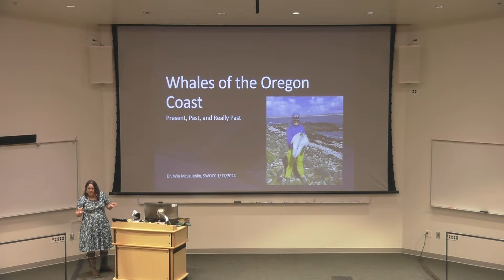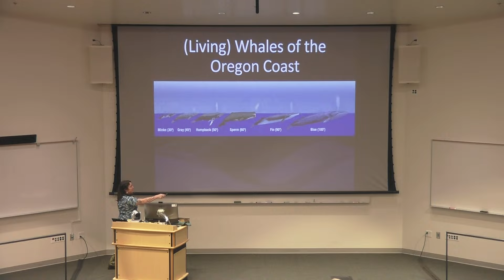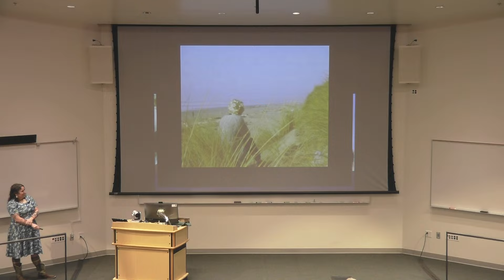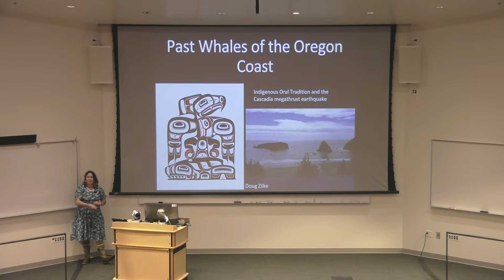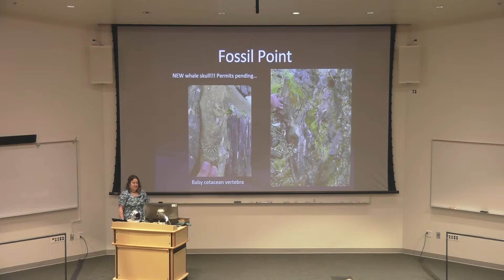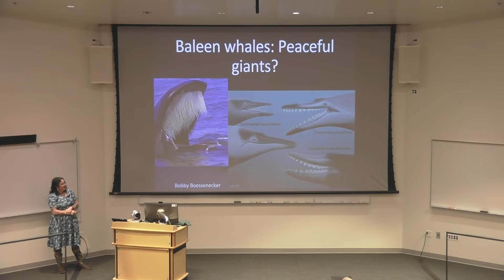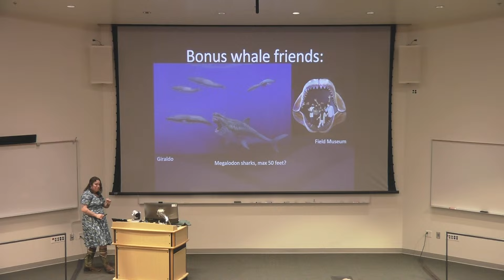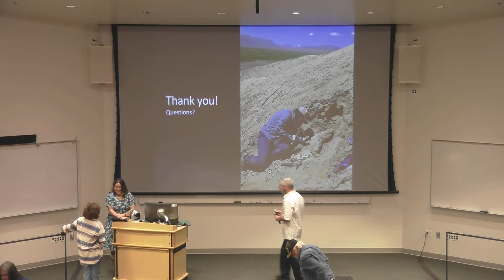Geology Lecture Series Whales of the Oregon Coast Present, Past, and Really Past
With whale watching being a major tourist attraction on the Oregon coast, it's easy to think of these iconic animals as a key feature for our region. But this association goes much deeper. The Oregon coast is one of the most important places on earth for the study of fossil whales. How and when did whales become the mostly peaceful giants we see today? Join paleontologist Win McLaughlin as she takes you on a tour through deep time on the Oregon coast to investigate everything from miniature fossil dolphins to the oldest baleen whale to some truly fearsome predators of the past!